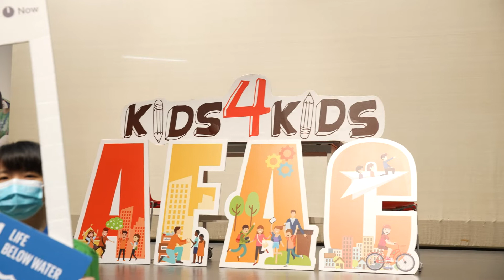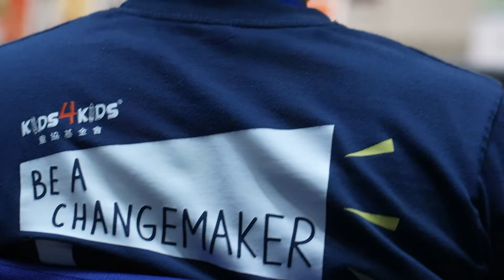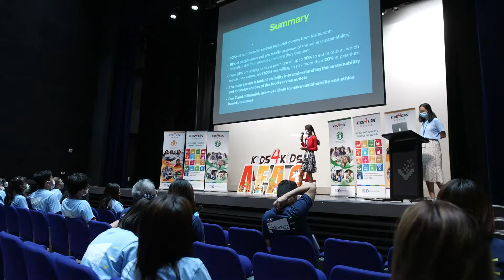Kids4Kids | Youth Summit Highlight 2021 (previously known as Powered by Youth)